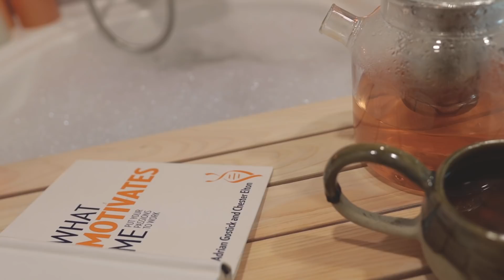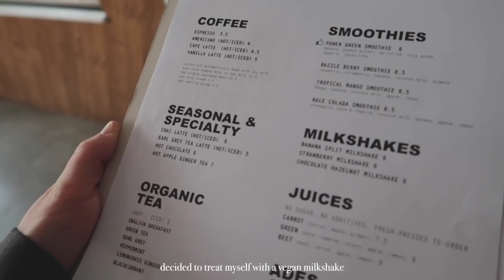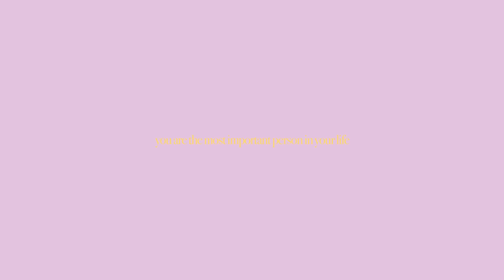My Self-Care Rituals ☕ skincare, self tan, everything I do to feel good | Sissel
♡ Coco&Eve ♡

It's a perfect day to take care of ourselves! I am so In love with these products and especially the tan has transformed my confidence for my body. Check them out above here!

MUSIC

♫ Back Together - Far West
♫ Chin Up Tomorrow - A New year
♫ Present Moment - Eldar Kedem
♫ Time Travel - Lasii

EQUIPMENT USED